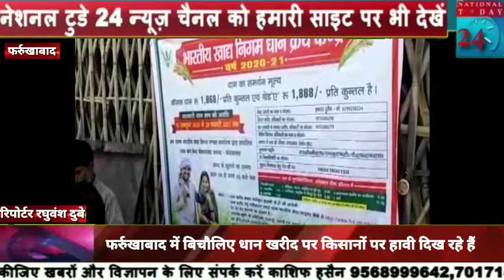फर्रूखाबाद मे बिचौलिये धान खरीद पर किसानो पर हाबी दिख रहे है.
फर्रूखाबाद मे बिचौलिये धान खरीद पर किसानो पर हाबी दिख रहे है उत्तर प्रदेश सरकार किसानों की आय को दोगुना करने के लिए तरह-तरह के अभियान चला रही है  लेकिन सरकार के कुछ नुमाइंदे सरकार की उपलब्धियों को पलीता लगा रहे हैं।